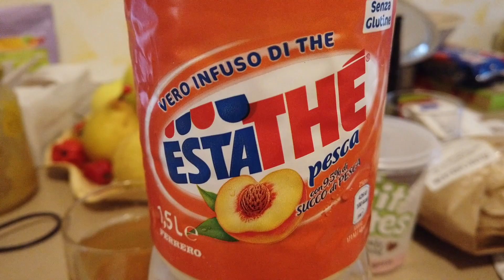VLOGMAS #8: Corrida com a Daisy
Espero que gostem e não se esqueçam de subscrever ao canal ❤️

Músicas:
1- Ikson - Christmas